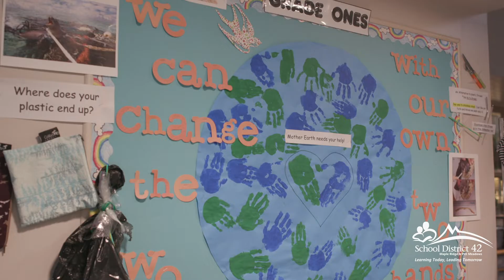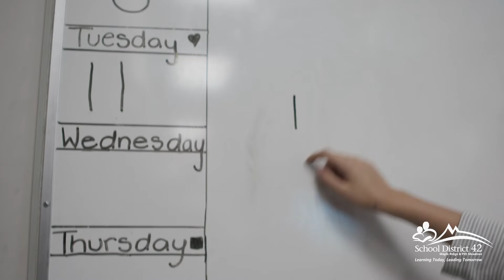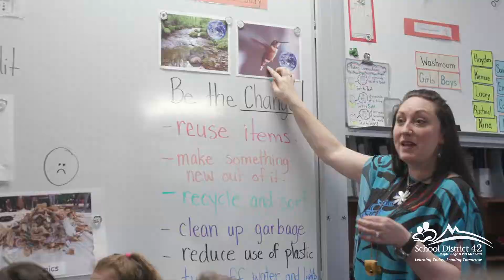Energy Challenge empowers students to make sustainable choices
Yennadon Elementary participates in 2018 Maple Ridge – Pitt Meadows School District (SD42) Energy Challenge.